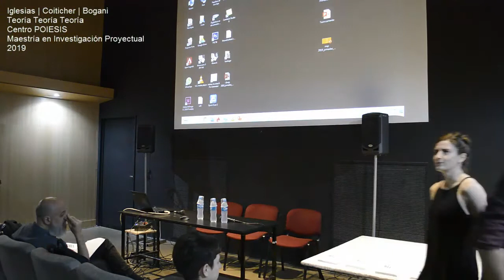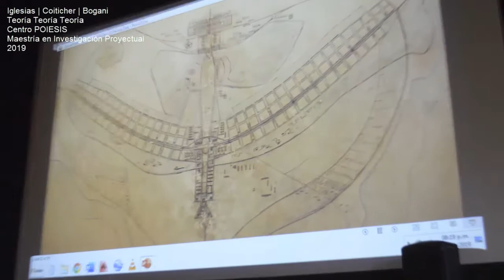Teoría Teoría Teoría | Mesa Redonda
Teoría Teoría Teoría
Maestría en Investigación Proyectual
BOGANI | COITICHER | MARTIN IGLESIAS

Primavera Fest 2019

La teoría ha sido confundida con improvisación, snobismo, simplismo e, incluso, banalidad. Sin embargo, no existe postura disciplinar que no lleve embebida una teoría. Sea ésta explícita o no, su presencia en la práctica arquitectónica determina el modo de operar en los diversos planos que hacen a la disciplina. La importancia de determinar sus alcances, fines e implicancias es siempre vigente y profundamente necesaria. La falta de urgencia con la que la teoría se presenta suele volverla un material supuestamente volátil, estéril y efímero cuando, en verdad, ésta puede ser la oportunidad para tornarla un material relevante en el plano universal. Si bien no hay proyecto sin teoría, pocos se atreven a explicitarla de manera concreta. La mesa redonda propone un debate sobre el concepto de teoría en arquitectura y los alcances en una disciplina que, de a momentos, parece olvidar el valor de delimitar sus bordes.

Tres exponentes de la investigación en teoría arquitectónica presentarán una teoría sobre el proyecto con la que entienden la arquitectura operó, opera y debe operar en el futuro. Se trata de la confrontación especulativa de ideas concretas respecto de cómo la teoría y la práctica se vuelven uno en el proyecto arquitectónico. No se trata de una teoría del proyecto, sino de la teoría de la arquitectura que se vuelve coherente en la proyectualidad. Más allá de tendencias, estilos o modas respecto de corrientes disciplinares, se insta a los expositores a desarrollar brevemente el tema, problema, hipótesis, objetivos y ejemplos de proyectos concretos de una teoría arquitectónica.

Nora Coiticher es Arquitecta y Especialista en Historia y Crítica por la Facultad de Arquitectura, Diseño y Urbanismo de la Universidad de Buenos Aires y candidata doctoral en el Departamento de Historia de la Universidad Nacional de San Martín. Actualmente se desempeña como docente de Historia en el Taller Molinos desde 2010 e Investigadora Becaria del Instituto de Arte Americano e Investigaciones Estéticas Mario J Buschiazzo. Integrante del proyecto UBACyT Iconotextos en la biblioteca. Conocimientos disciplinares y saberes del Estado en el repositorio del Ministerio de Obras Públicas a inicios del siglo XX, dirigido por Rita Molinos.

Roberto Bogani es Arquitecto por la Universidad de Buenos Aires. Desde 1995 desarrolla su práctica profesional de forma colectiva, formó parte de diversas organizaciones y grupos de trabajo y desde 2006 junto a Joaquín Ardissone compone CsO Arquitectura. Es profesor titular en las materias Introducción a las Construcciones e Introducción al Proyecto Urbano de la Escuela de Arquitectura y Estudios Urbanos de la UTDT. Es profesor titular en el Laboratorio de Prácticas Evolutivas y en la materia Teoría de la Arquitectura de la Facultad de Arquitectura Diseño y Urbanismo de la UBA. Ha dictado cursos y conferencias, y ha participado como jurado en variadas instituciones. Ha recibido diversos premios en concursos de arquitectura incluyendo Escultura y Memoria, en homenaje a los detenidos, desaparecidos y asesinados por el terrorismo de estado en la Argentina y ha sido becado por la Bienal Iberoamericana de Arquitectura y Urbanismo. Ha realizado diferentes proyectos de investigación y extensión, actualmente es director de investigación por la FADU, UBA y es parte del colectivo de Investigación y Experimentación Interfase Productiva.

Rodrigo Martín Iglesias es Arquitecto y Doctor en Diseño por la Universidad de Buenos Aires. Se desempeña como Profesor Titular de Historia de la Arquitectura en la Facultad de Arquitectura Diseño y Urbanismo de la UBA y Profesor Titular Asociado de Historia y Crítica en la Universidad Nacional de La Matanza. Es Director de la Maestría Internacional en Diseño Abierto para la Innovación - Open Design UBA – Humboldt Universität zu Berlin; Coordinador del Laboratorio de Investigación en Diseño (+ID Lab); Director de los proyectos de investigación Visualización y Diseño del Conocimiento: Taxonomías Analíticas y Cartografías Comprensivas, y Fabricación Digital: Procesos Productivos y Morfogenéticos; y Presidente de la Sociedad Iberoamericana de Gráfica Digital SIGraDi.

Mesa Redonda
Moderación Melisa Brieva
Jueves 21 de noviembre, 19hs
Sala Simón Felman, 1er piso, Pabellón 3, Ciudad Universitaria, CABA
Actividad gratuita, no requiere inscripción previa